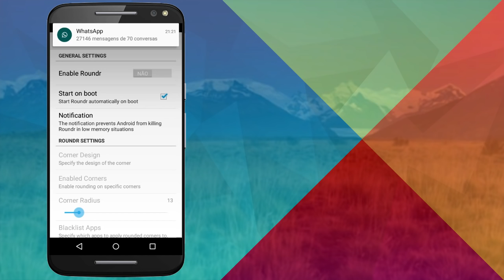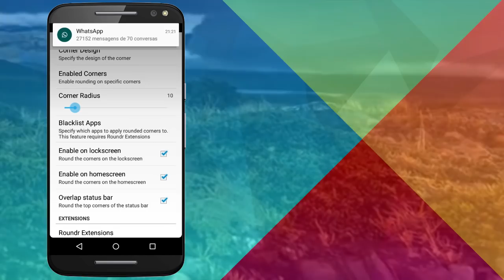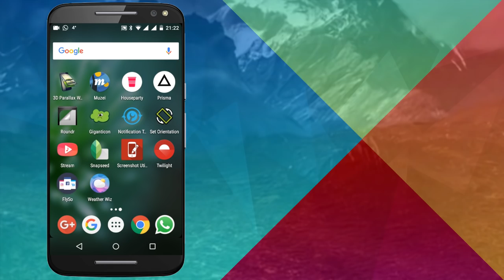Como deixar a Tela do Android com Cantos Arredondados - NOVO 2017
Como deixar a TELA do SEU ANDROID com CANTOS REDOLDOS
Como deixar a Tela do Android com Cantos Arredondados

Como Deixar a Tela Do Seu Android Com Cantos Arredondados

Como deixar a Tela

Como deixar os CANTOS da TELA

SEJA BEM VINDO! AQUI NO CANAL CARACOL PLAY VOCE EMCONTRA OS MELHORES APLICATIVOS E JOGOS DA PLAY STORE, TEMOS TANBEM CODIGO GPA PARA O JOGO CORRIDA LIVRE MULTIPLAYER, TODOS OS VIDEOS ACOPANHA LINK PARA DOWNLOAD DO APLICATIVO, TA ESPERANDO O QUE PARA SE INSCREVER,
VEJA UMA LISTA DE JOGOS QUE DISPONIBILIZAMOS PARA VOCE.
CORRIDA LIVRE MULTIPLAYER,
JOGO CARRO REBAIXADO,
NEED FOR SPEEDE ANDROID,